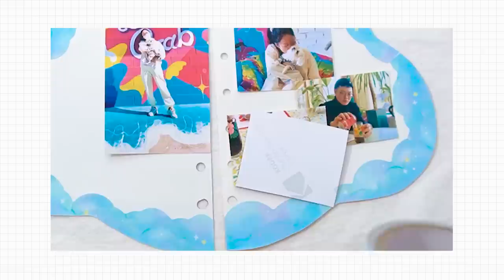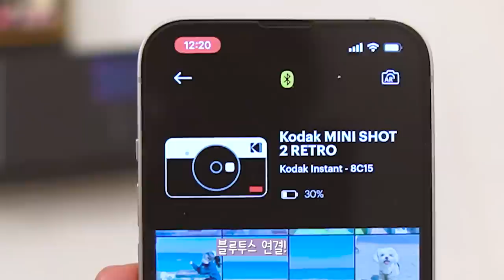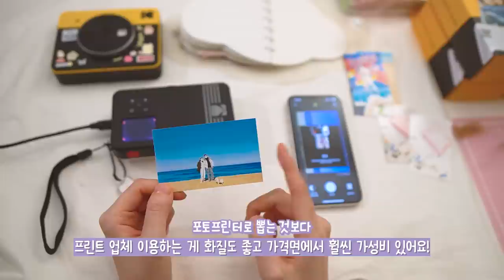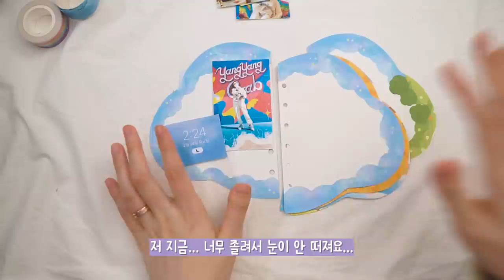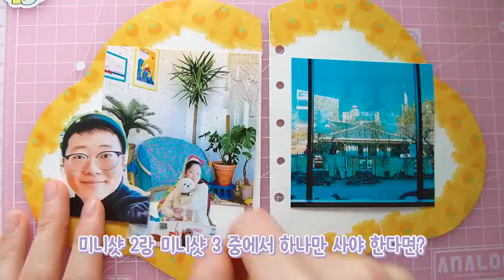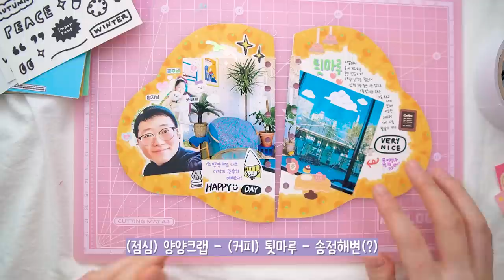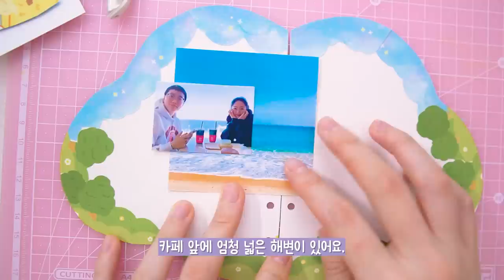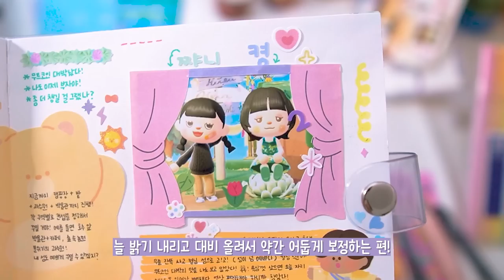sub | 오류 때문에 리뷰 포기할 뻔 한.... 코닥 미니샷 레트로 2&3에 대해서...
☺︎ 오늘 영상에는 무상으로 제공받은 제품이 포함되어 있지만 광고 영상이 아닙니다! @maxoodiary  님께서 저 생일이라구~~ 생일 선물로 보내주셨어요 ♥ 마침 스티커 주제가 해피벌쓰데이라서 생일 스티커 야무지게 사용했네요! 감사합니다~~!!!

여러분!!! 오늘 영상은 *제가 사진 뽑을 때 사용하는 기계*에 대한 정보입니다.  대체 어떤 포토프린트를 사용하는지~ 또 저 프린트가 괜찮은 제품인지~ 궁금하셨던 분들! 오늘 그 궁금증을 해결하게 되실 겁니다... 후후...

여행 사진을 스크랩할 때 모꼬님의 다꾸를 참고했는데요! 여러분들에게 알려드려도 괜찮으지 미리 허락도 받았답니다! 모꼬님 인스타 계정에서 다른 예쁜 다꾸들도 많이 많이 구경해보세요 ♡

마지막으로 오늘 타임라인은 정보 찾아보기 편하게 포인트 위주로 정리해 놓았어요!

TIME LINE
00:00 미리보기
00:42 제품 정보
01:12 구매 가격과 이유
03:29 사진 색감과 보정법!
04:41 ★콜라주 - 레이아웃★
05:07 ★카트리지 교환★
05:44 원본과 화질 비교
06:52 2&3 사진 크기 비교
07:45 콜라주 레이아웃 종류
10:30 만족? 불만족?
11:29 하나만 사야 한다면?
12:37 다이어리와 비교
19:47 다른 사진들